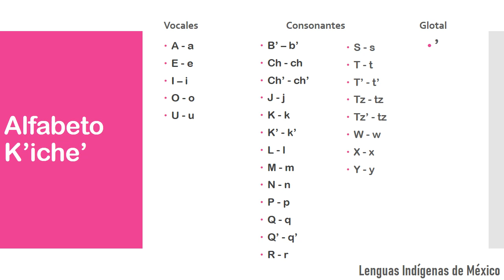K'iche' Choltz'ib' (alfabeto k'iche'). Lenguas indígenas de México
Aprender el alfabeto de la lengua K'iche'
Consonantes
B’ – b’
Ch - ch
Ch’ - ch’
J - j
K - k
K’ - k’
L - l
M - m
N - n
P - p
Q - q
Q’ - q’
R - r
S - s
T - t
T’ - t’
Tz - tz
Tz’ - tz
W - w
X - x
Y - y

Vocales
A - a
E - e
I - i
O - o
U - u

Glotal
El K’iche’ es una lengua indígena mexicana que se habla en los estados de Chiapas, Tabasco y Campeche.